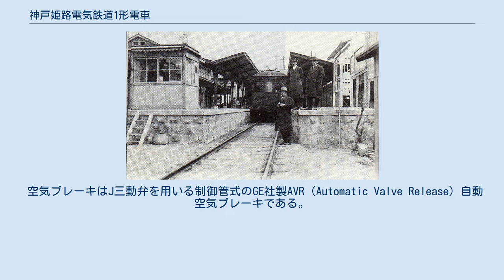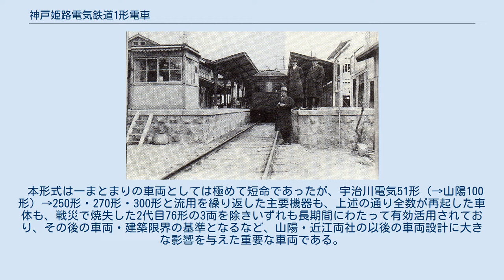神戸姫路電気鉄道1形電車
神戸姫路電気鉄道1形電車（こうべひめじでんきてつどう1がたでんしゃ）は、神戸姫路電気鉄道（神姫電鉄。現・山陽電気鉄道本線山陽明石駅以西を建設した前身企業）が1923年8月の全線開業に当たって製造した通勤形電車である。
 神戸姫路電気鉄道の初代技師長となった高木茂一のアメリカ視察の成果を受けて、大阪鉄道デイ1形に続く日本で2番目の直流1,500V電化区間用電動客車として設計され、1 - 15の合計15両が1923年に川崎造船所兵庫分工場（現・川崎重工業兵庫工場）で製造された。
 その主要機器はことごとくアメリカからの輸入品であったことが知られている。
 当時としては一般的な、シングルルーフの木造14m級3扉ロングシート車である。
車体幅は地方鉄道建設規程が許容する最大値である2.74mで、ゆったりとした印象を与えていた。
 窓配置は1D (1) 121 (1) D221 (1) D1（D：客用扉、(1) ：戸袋窓）で、外観上扉間の側窓は2枚単位でまとめられており、前面は非貫通3枚窓であるが中央の1枚のみが狭幅とされ、側窓を含む全ての窓が1枚下降式となっている。
 台枠は鋼製で、床下には補強・補正用のトラス棒が取り付けられていた。
 なお、前照灯は通常装着しておらず、必要に応じ灯具を前面中央窓下に取り付ける方式であった。
 電装品は先行する大阪鉄道がウェスティングハウス・エレクトリック（WH）社製を採用したのに対し、こちらは同じくアメリカ製だが兵庫電気軌道で実績があったゼネラル・エレクトリック（GE）社製で統一されている。
直流1,500V対応のために当時の最新鋭機器が全面的に採用されていたのが特徴である。
 GE社製の電装品は、日本でもこれ以前から阪神急行電鉄（現・阪急電鉄）をはじめとする各社に導入されていた。
だが、それらの各社では直流600Vあるいは直流1,200Vでの電化となっており、このため特に直流1,500V電化に対応する、端子電圧750V仕様のGE社製主電動機の採用事例は本形式向けが日本初となる。
 もっとも、1920年代中盤以降はGE社の日本での技術提携先である芝浦製作所で正規のライセンス契約に基づいて主制御器や主電動機が製造・供給されるようになったため、1927年以降に宇治川電気で同種機器の新規購入が必要となった際には、それらの芝浦製機器が採用されている。
このため、日本で端子電圧750V仕様のGE社製電動機を最初から1500V電化区間対応電車用主電動機として使用する目的で輸入したケースは、この神姫電鉄向け以外では確認されていない。
 GE社製GE-263が主電動機として採用された。
この電動機は当時既に阪神急行電鉄が神戸線向け新造車に直流600V仕様のものを採用していた。
歯数比は2.74で、全界磁での高速運転も可能な設定となっていた。
 制御器もGE社製の電空カム軸式制御器（PCコントロール）で、当時最新の自動加速制御器の1つである。
 ただし、高速運転に必要な弱め界磁は搭載されておらず、全界磁での直並列制御のみに対応したものが採用されている。
 BW-78-25Aを台車として装着した。
これも日本製のデッドコピー品ではなく、アメリカのボールドウィン社による純正品のボールドウィンA形が輸入されている。
この台車は後に日本製デッドコピー品と区別なく混用された。
これらは、最終的には社内形式BW-1として300形に転用されたが、そこでも検査時にたらい回しにされる関係から一切区別されず順不同で装着されたため、わずかながら存在する外観上の識別点からそれと知れるのみであった。
 空気ブレーキはJ三動弁を用いる制御管式のGE社製AVR（Automatic Valve Release）自動空気ブレーキである。
 このブレーキは兵庫電軌が採用していた原始的な直通ブレーキと比較して長大編成・高速運転に適したシステムであった。
 直流1,500V電化で先行した大阪鉄道が当初よりパンタグラフを採用していたのに対し、こちらは直流1,500V電化鉄道では日本の鉄道史上唯一となった、トロリーポール集電が採用されている。
 このトロリーポールもGE社製で、アメリカの高速電車で一般に用いられていたスライダーシューを使用するタイプではなく、先端にホイールがついた従来通りのタイプのものが選択されている。
また、連結運転時には母線引き通しを行わなかったため、2両の電動車双方のトロリーポールを上げて集電を行って...